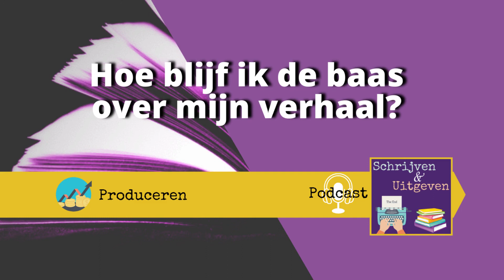#9 Hoe blijf ik baas over mijn verhaal?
We hebben het in deze speciale tussenaflevering over iets waar elke schrijver meer van zou moeten weten, namelijk intellectueel eigendom. Wat is dat precies en waarom is dit voor élke schrijver belangrijk? Wat moet je doen voordat je een contract ondertekent en wat zijn de financiële risico’s als je hierover niets wilt weten?

Hoogtepunten
* Wat is intellectueel eigendom?
* Voorbeelden van intellectueel eigendom (zie illustratie)
* Wat kunnen schrijvers met intellectueel eigendom?
* Twee manieren van gebruik van intellectueel eigendom: licentieer de gebruiksrechten aan een traditionele uitgever of uitgeefdienst, of doe er zelf iets mee door je boek zelf uit te geven
* Wat je wilt weten vóórdat je een contract tekent
* Waarom je mag én moet onderhandelen over wat je tekent

Meer info over intellectueel eigendom vind je via: Jouw woorden en verhalen zijn jouw eigendom!

Wil je de volledig uitgetypte versie van het gesprek lezen, ga dan naar